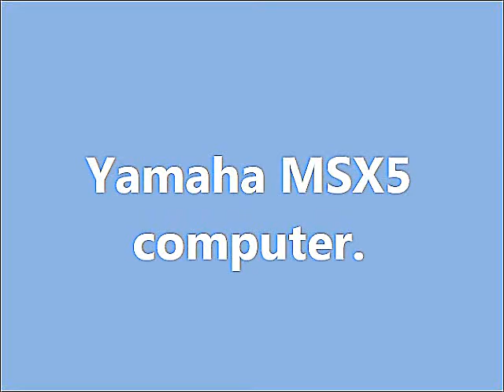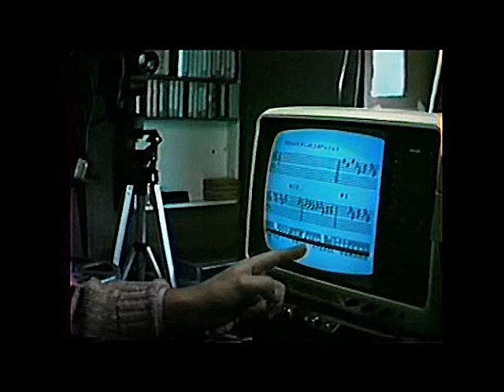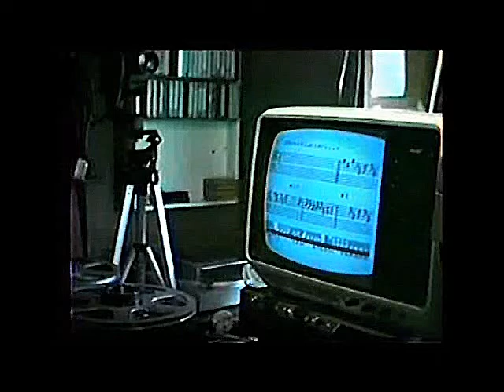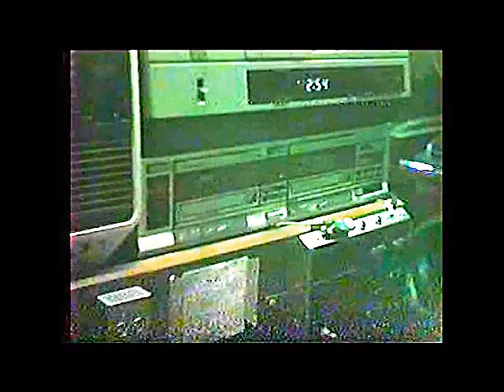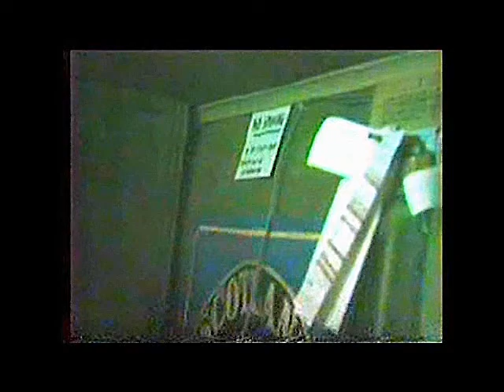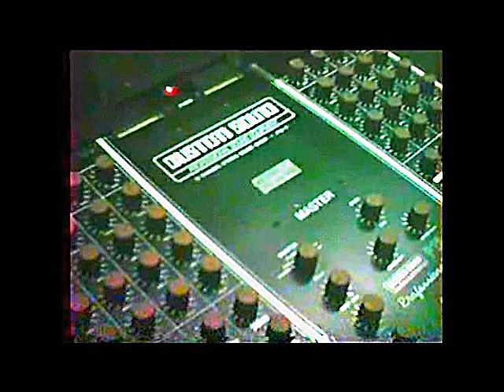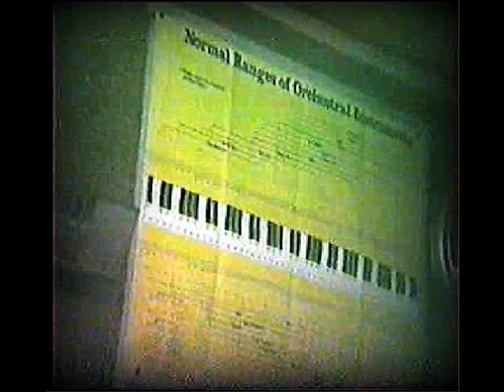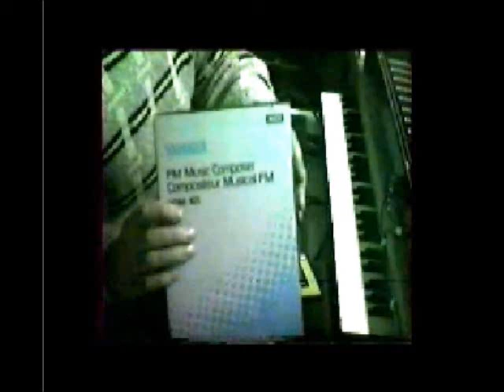Yamaha MSX musicomputer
A film showing how  the track `Die Fledermous`(Srauss) was made in my studio